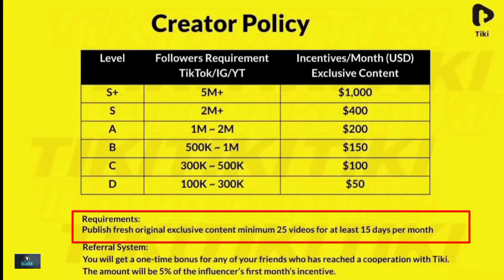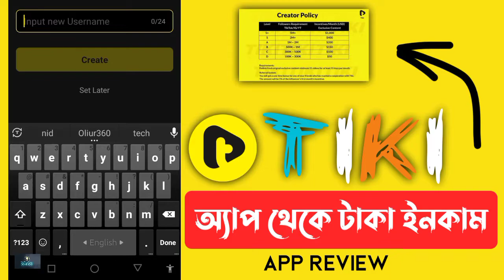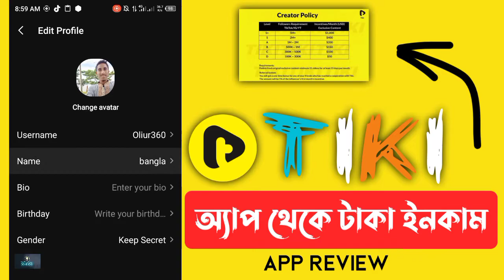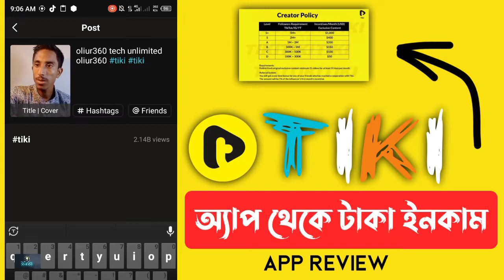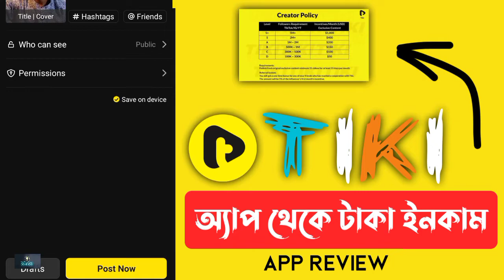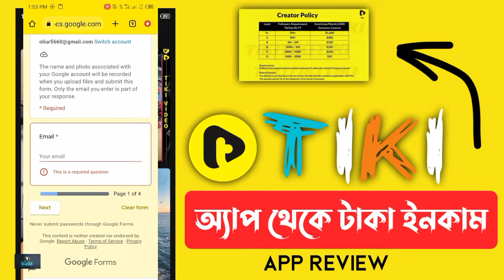Tiki video App | টিকি অ্যাপ থেকে টাকা ইনকাম করার উপায় | tiki app account verify income Oliur360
Tiki video App | টিকি অ্যাপ থেকে টাকা ইনকাম করার উপায় | tiki app account verify income